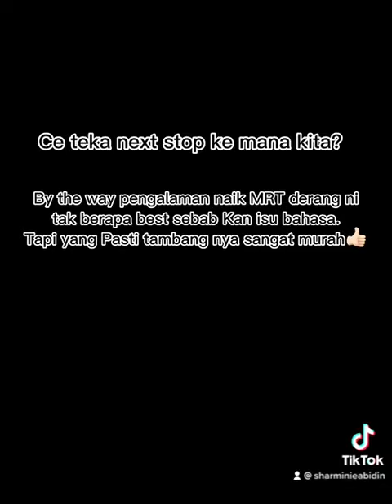Day 1- The Arrival in Bangkok City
Ok baru datang mood edit vlog Bangkok edition 1 ye.

Perghhh banyak nau nak kena compile and compress.

Kita cite dulu hari pertama kejadian.

Kami sebenarnya baru nak salam kenal ngan Bangkok.
Entah macam mana dedua Boleh sync kemaruk nak travel ke sini.
Itinerary kami kononnya more to sightseeing dan jjcm.
Besa lah Kan. Dah jejak baru kita tauuuu.
Vlog ni cik mien mula dari touch down sehingga kami naik MRT untuk next port. Agak Kalut juga
Lunch di Yana Restaurant tu mmg superb. Portion makanan macam nak Makan untuk 4 orang. Hahahaa
Kitorang memang kelaparan Sejak dari airport lagi. Jarak airport nak ke hotel hampir 45 minit! Mujur tak gastrik tau.